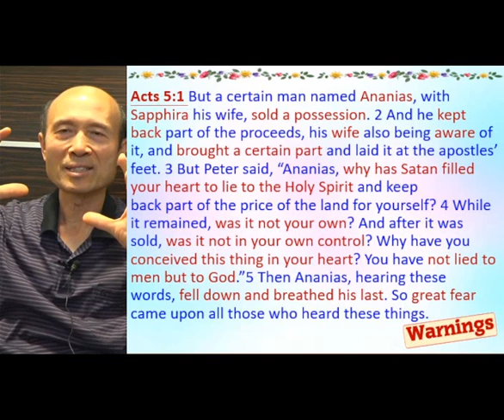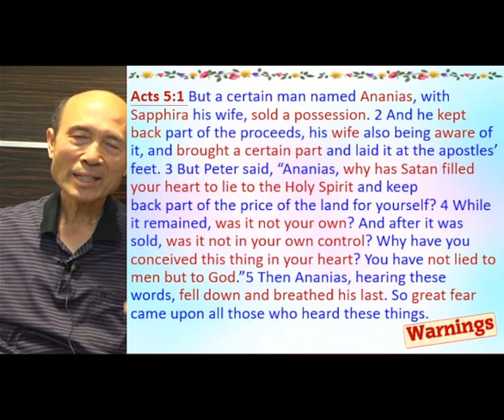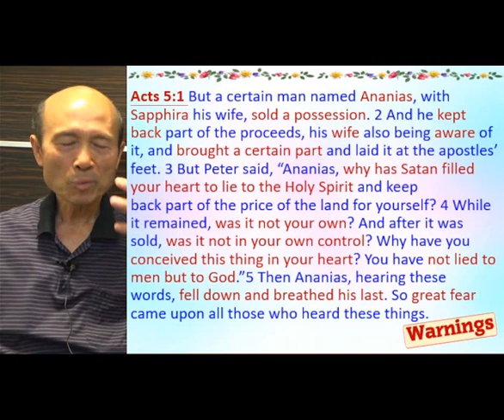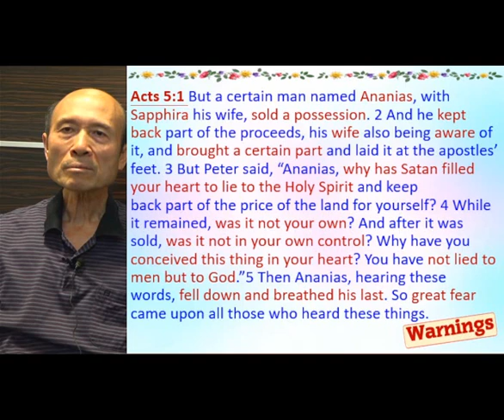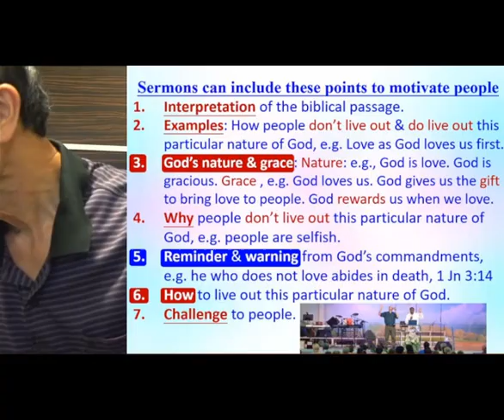Acts 5:1 – Sermon outline about God’s grace & warning to motivate us turning away from sins - Ps Yip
Acts 5:1 – Sermon outline about God’s grace & warning to motivate us turning away from sins

祝福你！

請肯定戶口名字是：Global Fire Missions Ministries Limited.

1. 與主的關係：怎樣建立與主相愛的關係，怎樣從主的愛得力，怎樣深信神的供應和計劃。
2. 處理生命：怎樣不被人、罪、負面思想情緒和潛意識、婚姻和生活的問題、和侍奉的問題影響。
3. 進入不同層次的侍奉：侍奉可以由簡單的生活見證，到建立別人的靈命，或進入策略性的侍奉。

《輕鬆得勝》的特色：
1. 一目了然：簡單知道怎樣處理和發揮生命。
2. 有實際可行的方法：我和很多人曾20年實際地應用。
3. 可以輕鬆喜樂地得勝：可以在恩典中輕鬆喜樂地處理任何問題，不需要在壓力下成長。因為耶穌的軛是容易的，而神喜悅我們任何真心的努力。
4. 活出《輕鬆得勝》並不太難：處理和發揮生命並不是遙不可及。